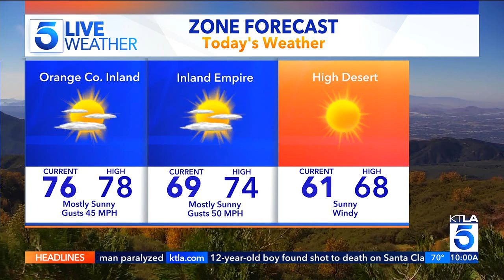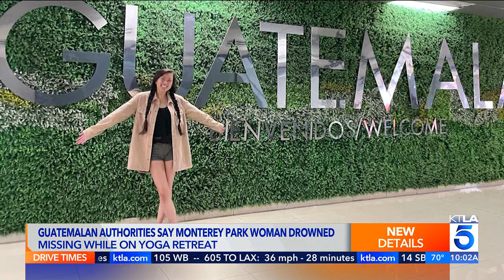KTLA DT 11082023 0958